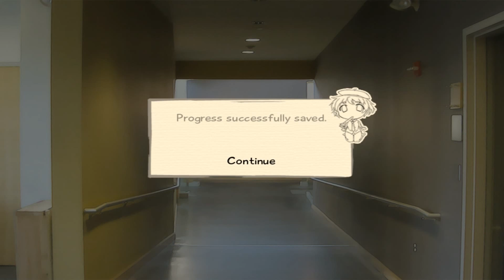Feminist Infiltration??? - Katawa Shoujo Part 3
Hello Flufflebuns!

In part 3 of Katawa Shoujo, I realize this school really isn't so different than any other... Or is it?

Also, a very valuable lesson learned and it's only my third day.

Also, also, Kenji is one weird bastard.

Also, if you have any suggestions for future games: Write them in the comments below. (Keep it to the PC please, I am not equipped to record console yet but that may change in the future)